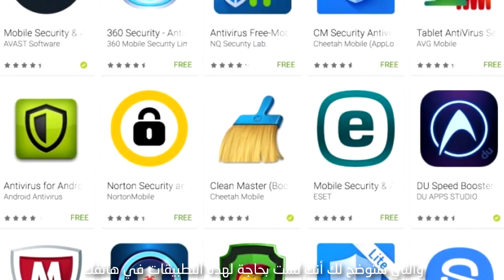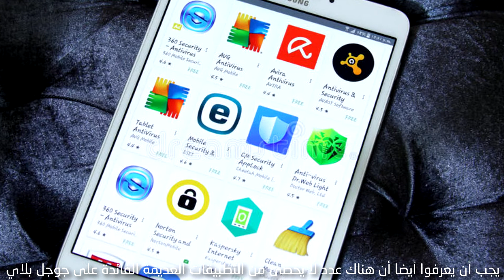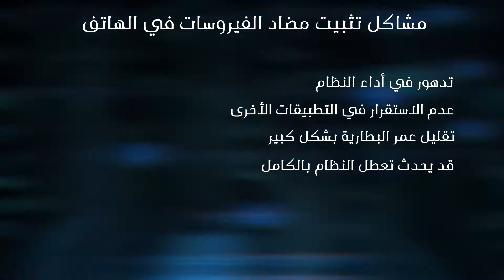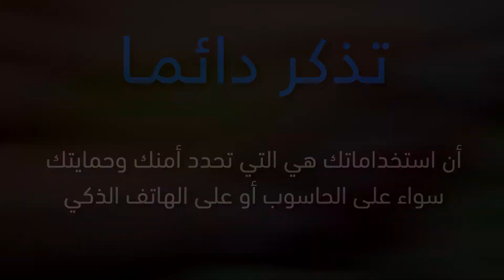لا تستخدم مضاد الفيروسات على هاتفك الذكي بعد الأن!!!